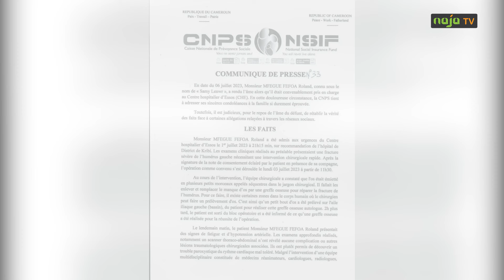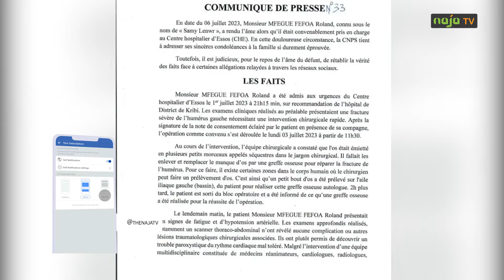Mort de Samy Lenwr: Flou et contradictions perdurent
Mort de Samy Lenwr:
Flou et contradictions perdurent

Après exploitation de plusieurs données, le flou perdure toujours trois semaines, après le décès non élucidé, du vidéaste camerounais. Entre suspicions et contradictions, les différentes parties optent pour le silence, même l'autopsie devrant permettre de clarifier son décès, a été reportée. Voici les résultats de l'enquête, menée par Naja TV à Kribi et Yaoundé.